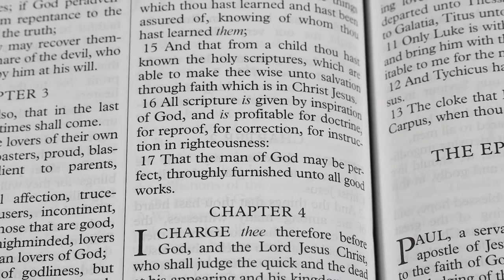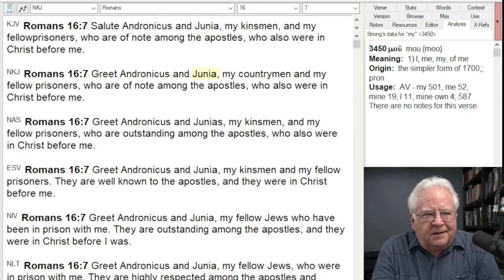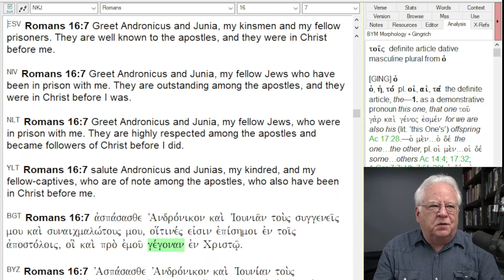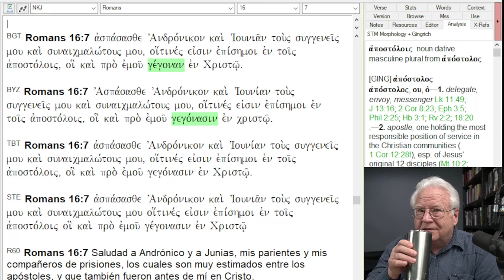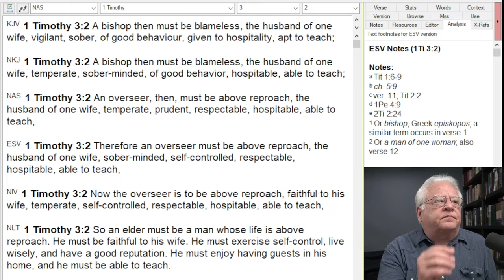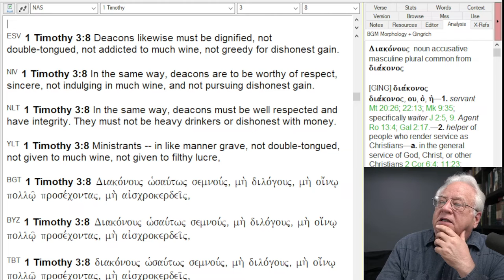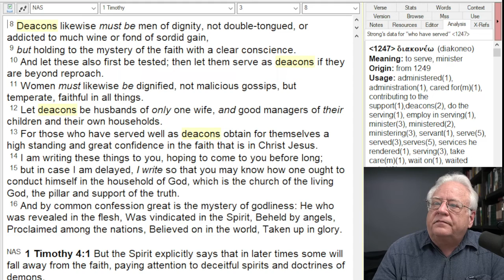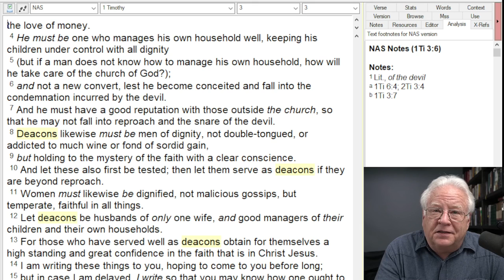Women in the Pulpit and the Qualifications of Pastors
What does the Scriptures really teach about women as pastors?